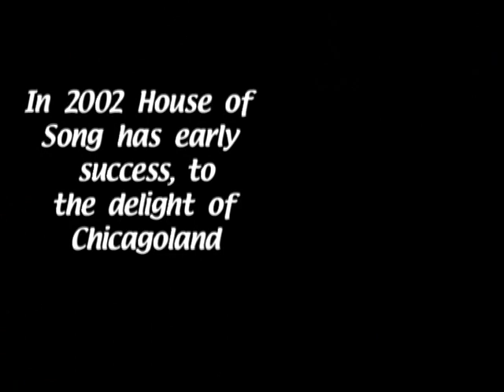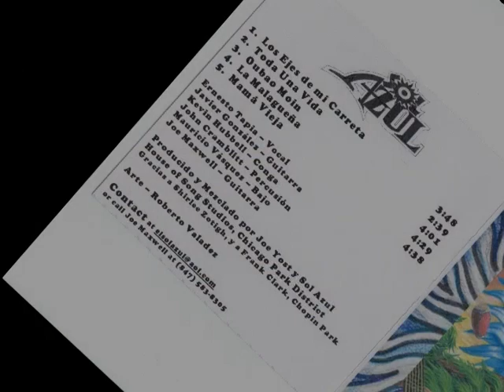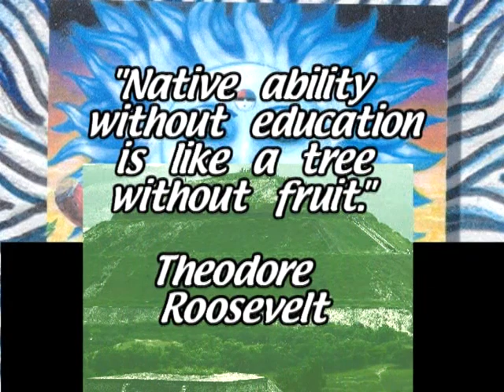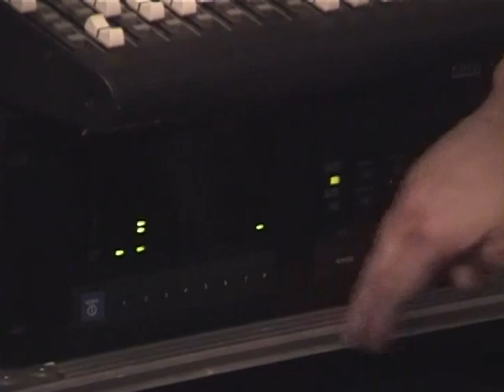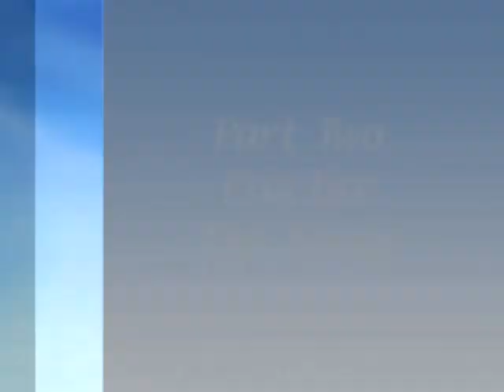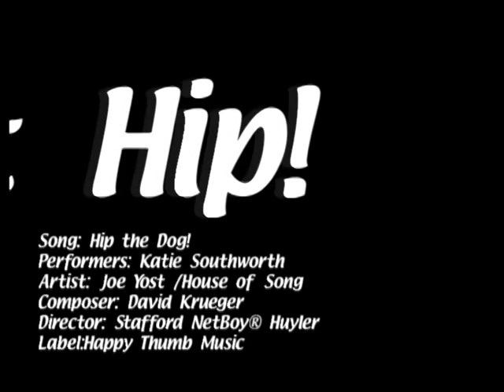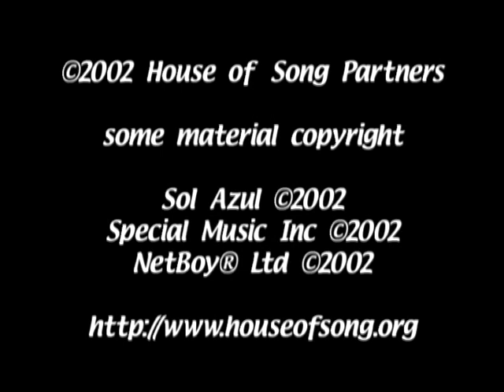House of Song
La Casa de le cancion, the house of song program. This is a wonderful program initiated in the Humboldt park community of Chicago IL. The program recruited chicago's youth, primarily teens to engage in music composition, recording and performance of original music.